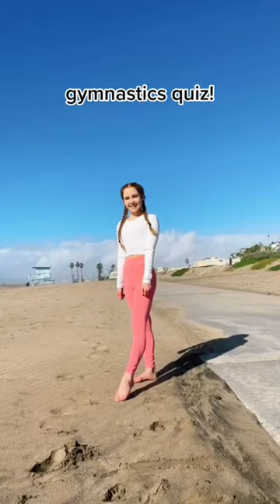How many can you do? 🤸‍♀️